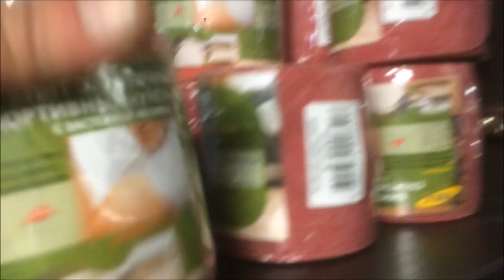5-е Декабря в Америке / December 5 in America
Third training day, starting to feel stronger.